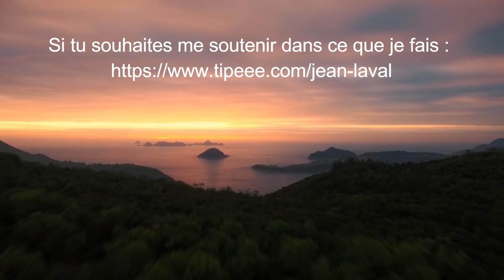DONNE UN SENS A TA VIE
Comment vivre une vie heureuse, avoir une existence remplie de joie et de bonheur à chaque instant et réussir avec voir le positif partout même dans la difficulté. Guide gratuit sur la confiance en soi